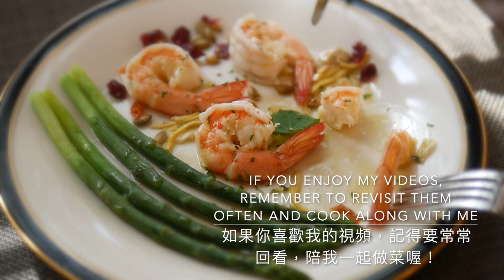省錢美味！用$4美金做出五星級的家庭主食 Delicious & Affordable! Five-Star Meals for Just $4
What's for dinner? 晚餐吃什麼？ I only spent about $4 making this dish at home! However, if you eat at a restaurant, it could be $21-$30. Quite a difference! 晚餐吃什麼？ What's for dinner? 在家裡做大蝦蘆筍主餐絕對是一個簡單又美味的選擇。只需要將大蝦和蘆筍放入滾水中燙煮3分鐘和2分鐘，你就能夠品嚐到新鮮、美味的大蝦和脆嫩的蘆筍了。加上橄欖油、大蒜薑絲和辣椒醬的調味，這道菜的味道完美結合，為你帶來一場美妙的味覺饗宴。 這種烹飪方式不僅省時省力，而且成本低廉。不論是獨自享用還是邀請親朋好友一同品嚐，都是絕佳的選擇。此外，這道菜的烹飪過程非常簡單，即使是初學者也能輕鬆上手。只需10分鐘的時間，你就能夠在家裡準備出一道既健康又美味的大餐。這不僅讓你省下了外出用餐的費用，還能夠享受到美味和健康的食物，給全家人帶來美好的用餐體驗。

Cooking shrimp and asparagus as a main course at home is definitely a simple and delicious choice. Simply blanch the shrimp and asparagus in boiling water for 3 minutes and 2 minutes respectively, and you'll be able to enjoy fresh, tasty shrimp and crisp-tender asparagus. Seasoned with olive oil, minced garlic and ginger, and chili sauce, the flavors of this dish blend perfectly, offering you a wonderful culinary experience. This cooking method not only saves time and effort but also is cost-effective. Whether you're dining alone or inviting friends and family to join, it's an excellent choice. Additionally, the cooking process is very simple, making it easy for even beginners to handle. In just 10 minutes, you can prepare a healthy and delicious meal at home. Not only does it save you the cost of dining out, but it also allows you to enjoy delicious and healthy food, providing a wonderful dining experience for the whole family.

我原本想做三樣不同做法的蝦（1. 日式甜不辣炸蝦 - 所以我還清潔蝦腹黑色的線狀體，否則這部分可以不做也行。 2. 香煎蝦仁及 3. 白煮蝦）來展示搭配蘆筍。結果考量健康和時間的因素，就決定只做最簡單且時間花費最少的白煮蝦。結果我很滿意自己的選擇。因為橄欖油加上大蒜，薑絲和少許辣椒，還有海鹽和黑胡椒粉的提味加持，這份簡單但充滿天然風味的醬料讓這道主菜有了畫龍點睛的效果！它的超級好味道頓時間讓蝦和蘆筍的甜味大大地更升級了！這份簡單又富有多層次的味覺享受，讓我真的大呼過癮！感覺上，我吃進肚的不只是一份健康和營養，還是一份最讓人滿足的人間美味！哈哈，另外，最厲害的是 它花不到我十分鐘的時間！這麼好康的事，這麽容易就可以吃到的一份美味佳餚，你可千萬要試試看喔！

中餐，晚餐在家吃只花美金$4！出去吃得花上$21-$30！五星級簡單，美味，健康的主食在家吃！Five-star Feel Family Lunch/Dinner Meal
在家吃花美金$4！出去吃花$21-$30！五星級簡單，美味，健康的主食在家吃！Five-star Feel Family Meal
晚餐吃什麼快？主菜吃什麼？今天吃什麼？What's for dinner? What's for lunch? Easy main couse, what can I make with US$5, what dish can I make with US$5, 台幣100能做什麼菜， 台幣150能做什麼菜， 台幣100元能吃什麼，

手工紅豆餅 - 低糖，健康！超好吃的古早味/點心喔！Red Bean Cake/Red Bean Paste Bread

看到這漂亮的顏色 - 就知道這蜂蜜檸檬橙汁雞丁 - 好吃到爆了! Honey Lemon Orange Chicken

手工蔥油餅 + 鹹香滷牛腱 = 超級好點心！牛肉捲餅 Handmade Scallions Pancake and Beef Roll

優雅在家做出三樣五星級的派對輕食/下午茶點心 Make Five Star Appetizers at Home

紅蘿蔔不一樣的味道！從此愛上它 Spicy Caramelized Carrots 紅蘿蔔這麼做，一上桌立馬被掃光！

我愛做菜，愛美食，更愛與朋友們分享生活中的大小經驗！雖說世上無完美之事，但我總是願意帶著一份喜悅和創新態度來豐富自己的生活。我從自己拍攝Youtube視頻以來，也都是自己做影片的剪接和配音。我為興趣而做，樂在其中！我選擇平衡的生活，所以我每一週到一週半會發布一部新的視頻，我不趕進度，不為保持流量而拍視頻。相信您也是應該是願意過著健康，平衡的生活吧！:) 感謝Gabe Van Sloun/陳帥全為我做優美的原創視頻鋼琴音樂。如果您喜歡我的視頻，請支持訂閱的我頻道！感謝您！

I love cooking and I enjoy eating good & healthy homemade food! I make Youtube videos because I enjoy filming, editing and doing the audio by myself. Thanks to Gabe Van Sloun for composing beautiful original piano music for my videos.

我爱做菜，爱美食，更爱与朋友们分享生活中的大小经验！虽说世上无完美之事，但我总是愿意带着一份喜悦和创新态度来丰富自己的生活。我从自己拍摄Youtube视频以来，也都是自己做影片的剪接和配音。我为兴趣而做，乐在其中！我选择平衡的生活，所以我每一周到一周半会发布一部新的视频。我不赶进度，不为保持流量而拍视频。相信您也是应该是愿意过着健康，平衡的生活吧！ :) 感谢Gabe Van Sloun/陈帅全为我做优美的原创视频钢琴音乐。如果您喜欢我的视频，请支持订阅的我频道！感谢您！